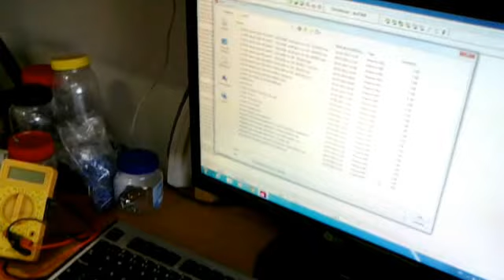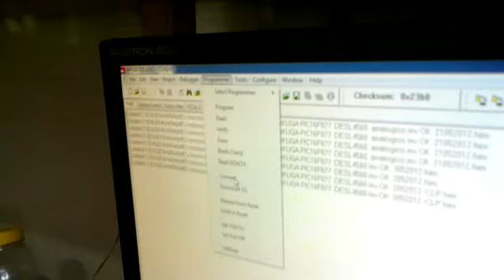CLP/PLC 8 ENTRADAS DIGITAIS 4 SAÍDAS COM INTERFACE CELULAR IDEAL PARA TRABALHOS DE TCC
IDEAL PARA APRENDIZADO EM MICROCONTROLADORES PIC MICROCHIP
TRABALHOS DE TCC  PARA TECNICOS / ENGENHEIROS / EDUCADORES
CLP 8x4 Quatro entradas Quatro Saidas.
12 Entradas Via Celular ou telefone Fixo  ou  Radio.
DISPONÍVEL : MERCADO LIVRE!!!

BOA SORTE!!!